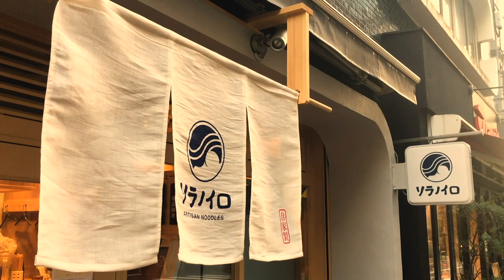【日常】なめこさん 2020年11月のまとめ その2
今回は2020年11月後半に公開した動画のまとめを公開しました。